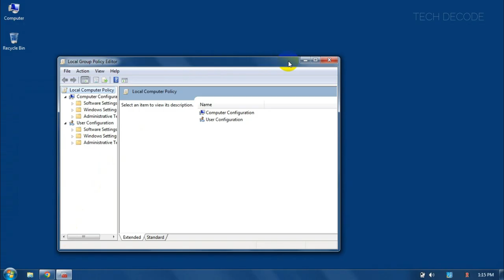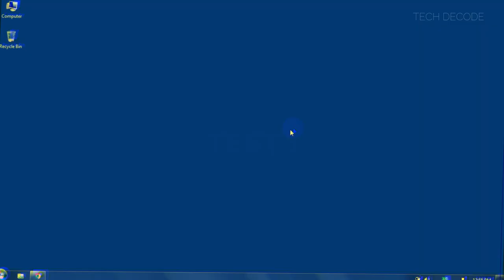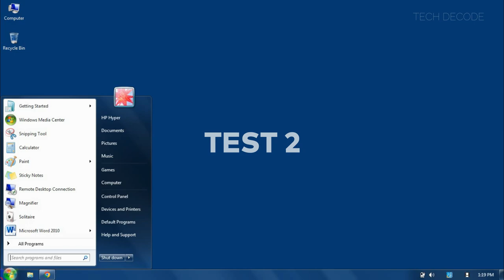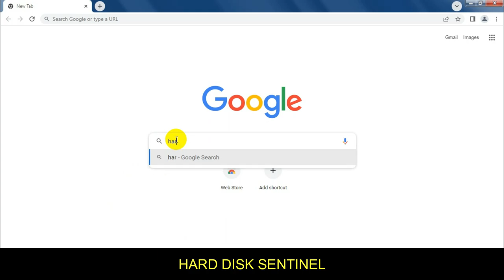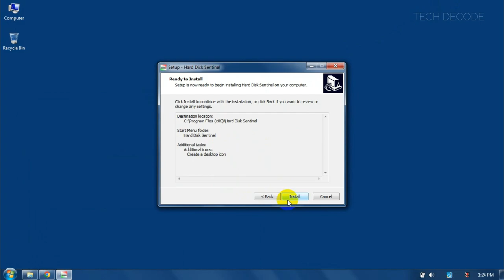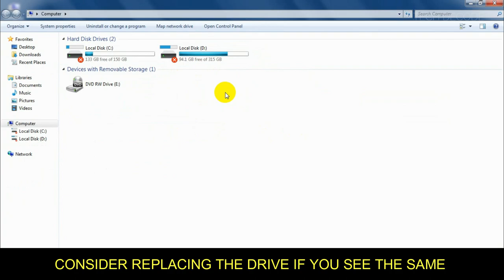Fix | Windows Detected A Hard Disk Problem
Following this tutorial you can easily overcome the "Windows Detected a Hard Disk Problem" pop-up that comes very frequently when the hard disk is facing some issues. However, the pop-up message will go but the error with the hard disk drive still remains. Perform the tests shown in the video to get to the root of the problem. It is highly recommended to do a data backup of all the important files present on the hard disk without any time loss.